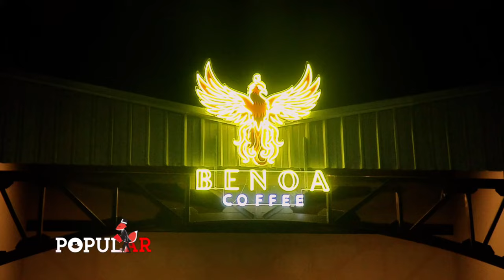HIGHLIGHT ROADSHOW MISS POPULAR 2024 : GOES TO CIREBON | Mithas Club | Popular Magazine Indonesia